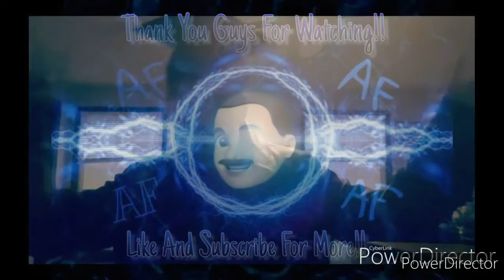Laughing Jack Explained Reaction: I'M YOUR BEST FRIEND!!